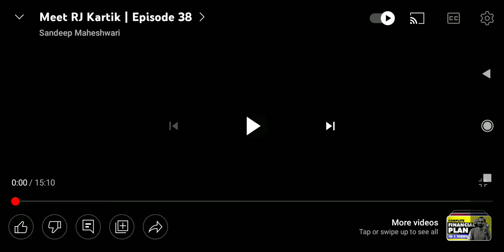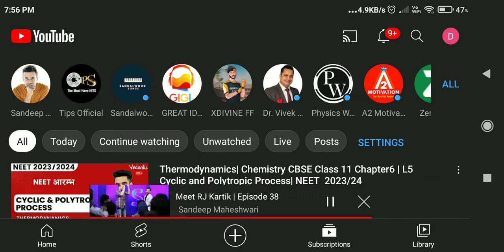new Sandeep Maheshwari video 🙏🤯 full episode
love you many more 💕💕💕💕💕 guys 💝❤️❤️❤️❤️❤️❤️